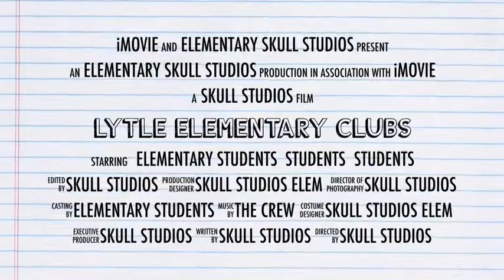Lytle Elementary Clubs thanks School Board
Lytle Elementary Skulls Studios creates a video for School Board Appreciation week - featuring all of our amazing clubs in actions.